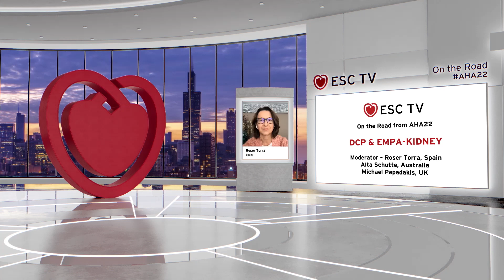ESC TV On the Road - AHA22 - DCP and EMPA-KIDNEY trials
Trials covered: DCP and EMPA-KIDNEY
Host: Roser Torra
Guests: Michael Papadakis and Alta Schutte

Our experts - Stephan Achenbach, Carlos Aguiar, Davide Capodanno, David Duncker, Hein Heidbuchel, Nicolle Kraenkel, Carolyn Lam, Francois Mach, Marco Metra, Wilfried Mullens, Michael Papadakis,  Eva Prescott, Susanna Price, Alta Schutte, Emma Svennberg and Roser Torra – all join forces as ESC TV delivers insightful opinions on trials released during AHA 2022.

ESC TV takes you there as these key opinion leaders explain the impact on your clinical practice.